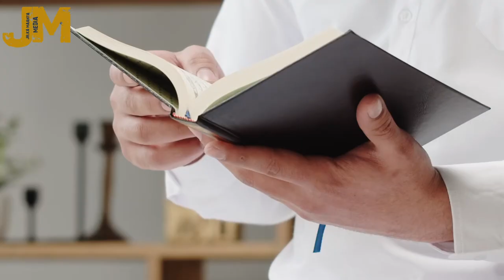Qasiido macalinkii aduunka ! jiilka maanta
qasiido macaan oo bilaa music ah afsoomaalina ah